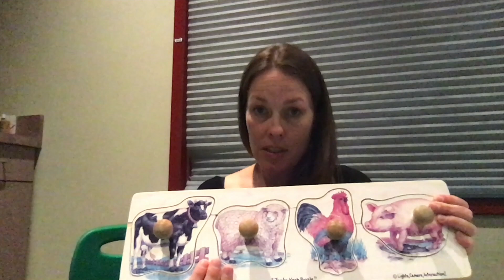OSNS Therapy Corner- Tips on how to use puzzles to encourage children to communicate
Check out our Speech-Language Pathologist Kate explain how puzzles can  be used to encourage your child communicate. She provides some helpful tips on how to make play time more fun and productive with puzzles.